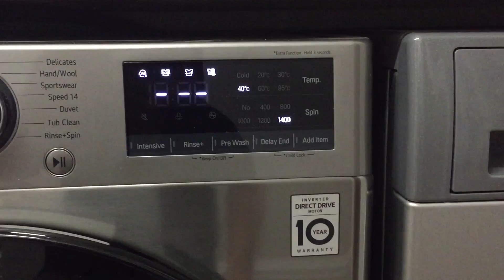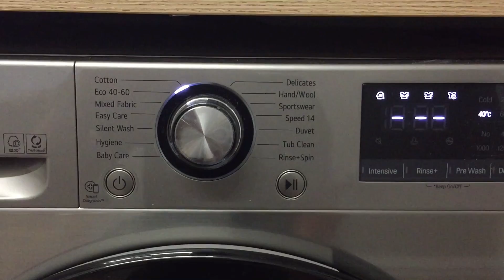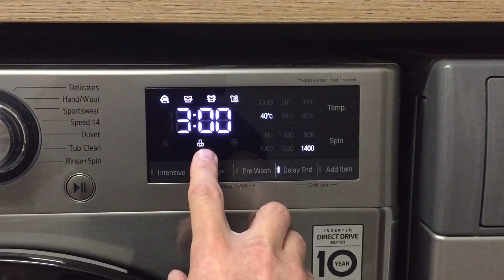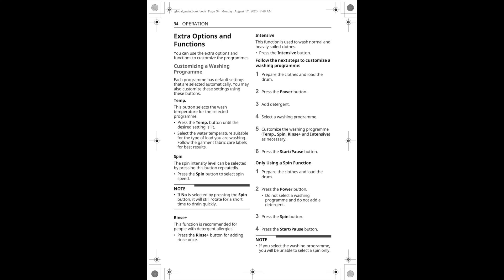The Oaklands - How to use the LG washing machine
This video explains how to use the LG washing machine at The Oaklands. The instruction manual is located at the end of this video for your reference.

Follow us for the latest information and news;